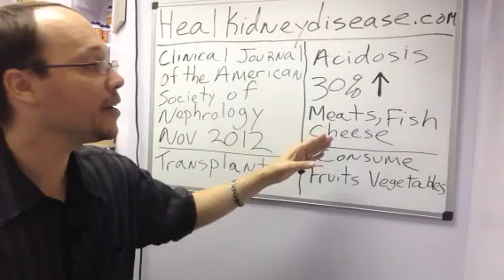Chronic Kidney Disease (CKD) Diet Foods To Avoid & Consume | Transplant Tips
shows you what chronic kidney disease (CKD) diet foods to avoid at all cost and which ones to consume in a healthy ckd diet. The study referenced above in the article was performed in kidney transplant surgeries. So, this is a great video is you have had a kidney transplant from CKD. However, even if you didn't have a kidney transplant the same research and foods tips apply to any form of chronic kidney disease. The video speaks about what diet foods to avoid and why. It also speaks about which foods to consume as part of a health chronic kidney disease diet.

The tips included in the video can save anyone's kidney health and enjoy a better quality of life.  In this video Robert talks about acidosis a condition often seen in kidney transplants and chronic kidney disease. The kidney are responsible for regulating the acid/alkaline balance in the body. When there is kidney damage they can no longer control this function and therefore a ckd diet with proper foods to consume and avoid unfriendly kidney foods.

To learn amount about more foods to avoid and consume

There is also a free video on the website that has over 7 ways to improve your kidney health.